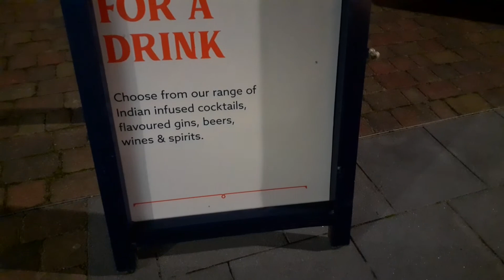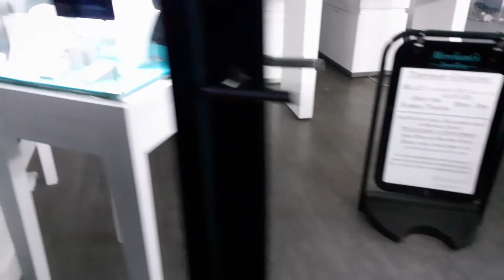Mercia Marina at Night